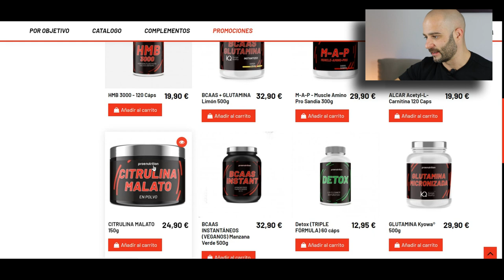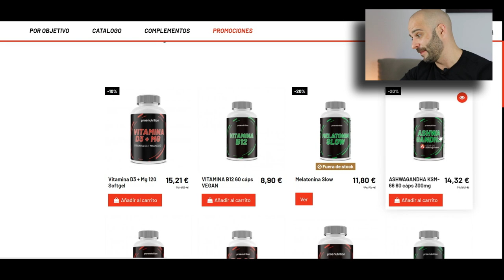DEJO mi MARCA de SUPLEMENTACIÓN después de 2 AÑOS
Pico de oro conocido como Padre zorro deja su patrocinio de suplementación para
comenzar una nueva aventura.